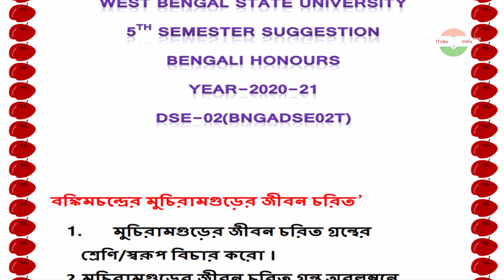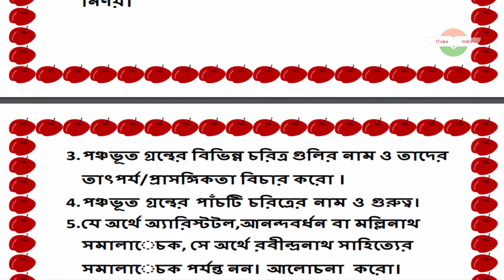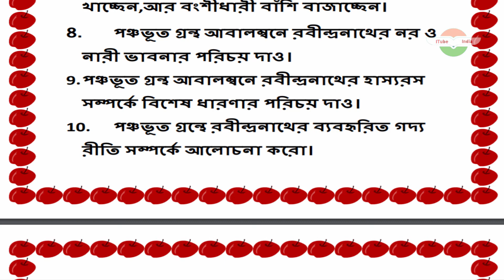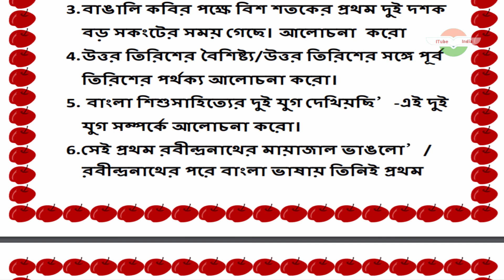WEST BENGAL STATE UNIVERSITY 5TH SEMESTER SUGGESTION BENGALI HONOURS DSE-02(BNGADSE02T)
WEST BENGAL STATE UNIVERSITY 5TH SEMESTER SUGGESTION BENGALI HONOURSDSE-02(BNGADSE02T)
itubeindia
itube india

music credit
Artist:Asher Fulero
Track titleHopeful Freedom
GenreClassical
MoodInspirational